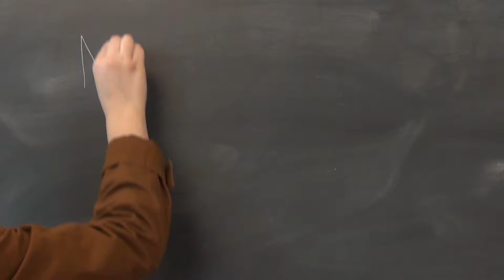East Northumberland SS - Ben and Nic